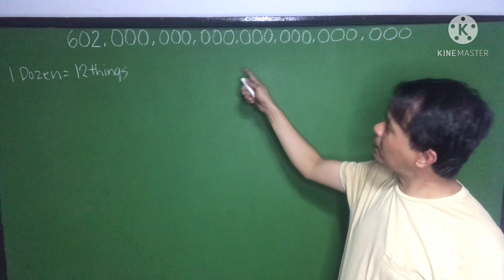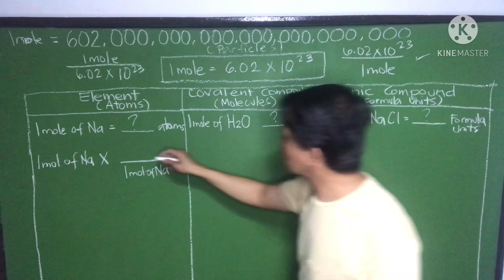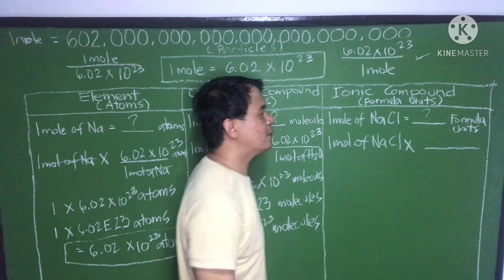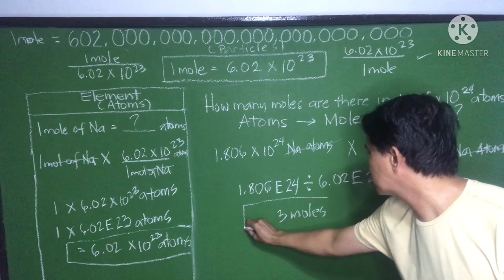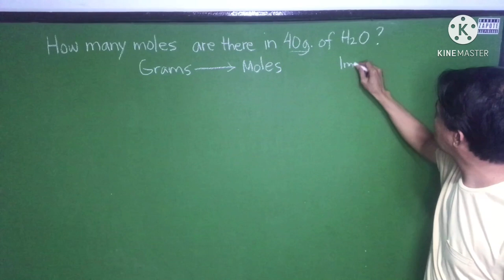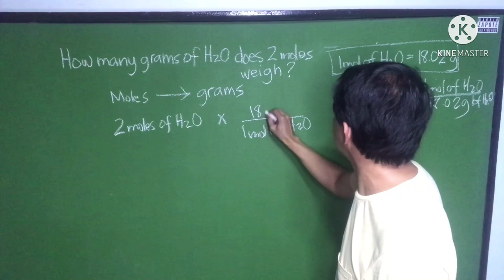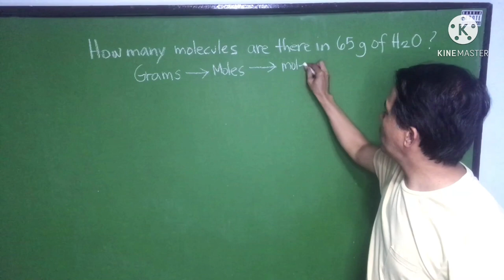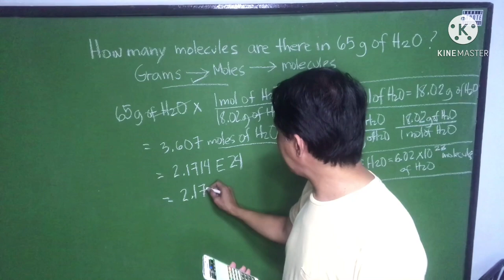The Mole(Avogadro’s Number)- Computation and Conversion For Filipinos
The video may be long but promise you will understand the whole mole concept ,computation and conversion.It’s worth your time!!.Please dont forget to put a thumbs up if you liked the video😍.